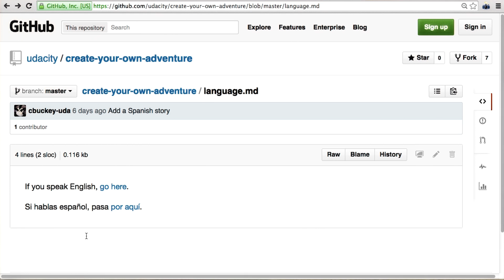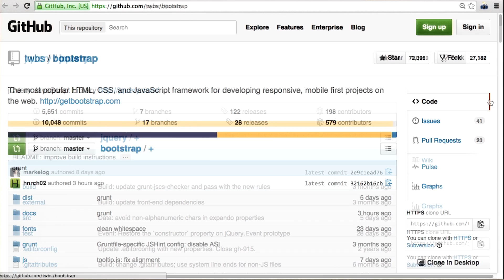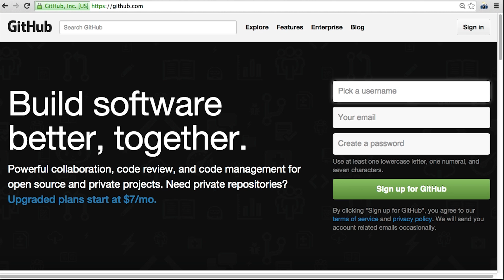Intro to GitHub